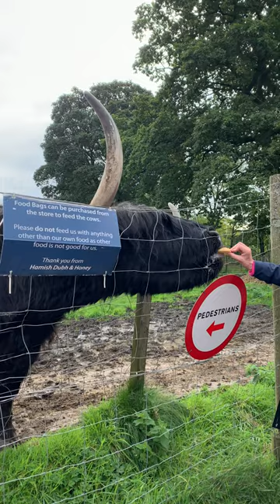Feeding Cute Hungry Bull